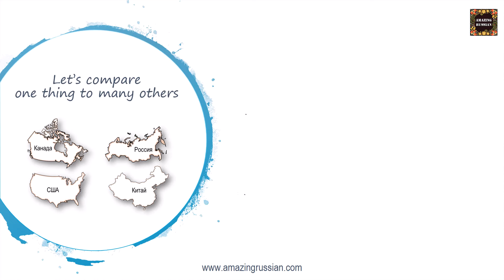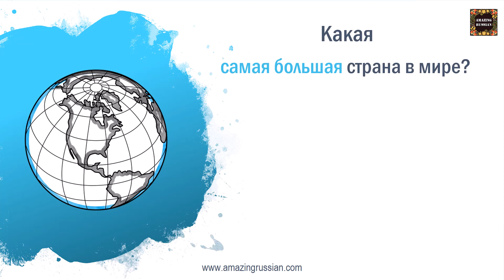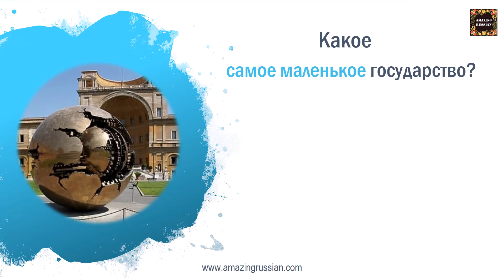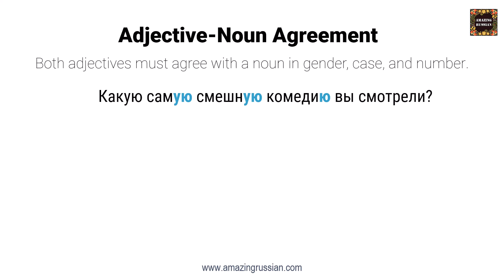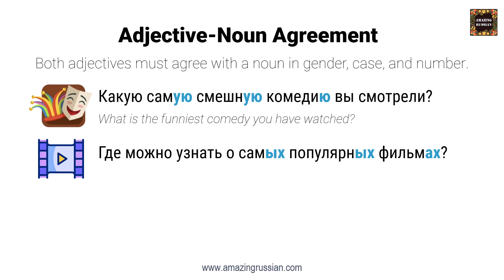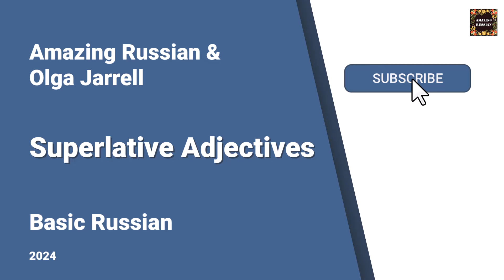Basic Russian 3: Superlative Adjectives (updated)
This video explains how to form and use superlative adjectives. Includes plenty of examples that help understand the concept. Recommended for students from the Novice High proficiency level (A2).
If you wish to purchase the PowerPoint Presentation slides from this video or others, make a request in the website chat.
🙂🎁If you like my channel and appreciate my work, please help me make more and better videos for you to learn Russian.